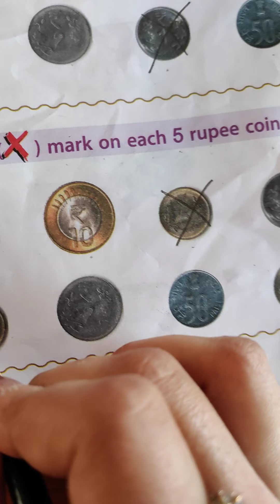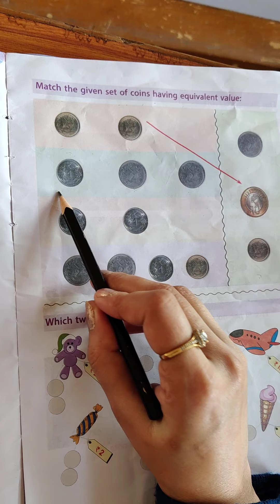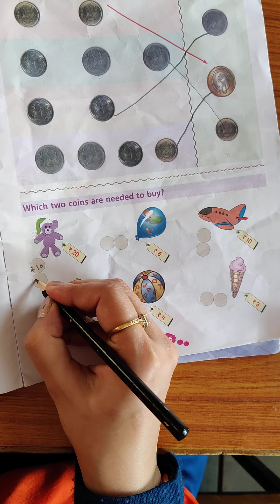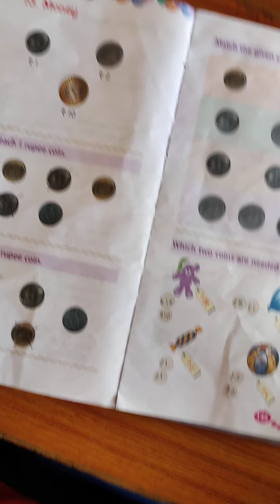Aps/Math/Money/Our coins for class 1